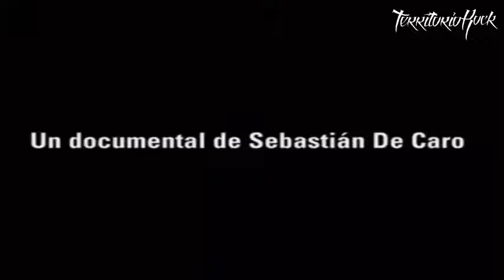El INDIO SOLARI en el documental de boca | Territorio Rock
Otro punto es que aquí se apoya mucho a las bandas under, sin importar su lugar en el mundo.